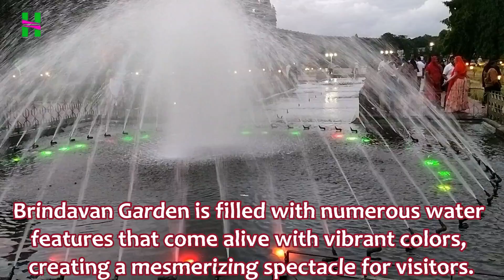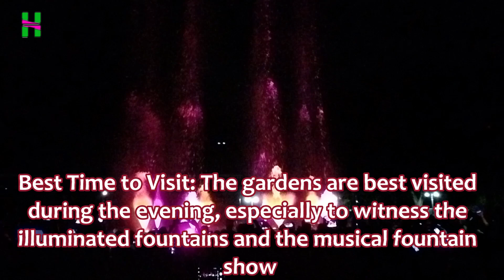Brindavan Garden | Mysore | KRS Brindavan Garden | KRS Dam Mysore | Mysuru | HANI channel